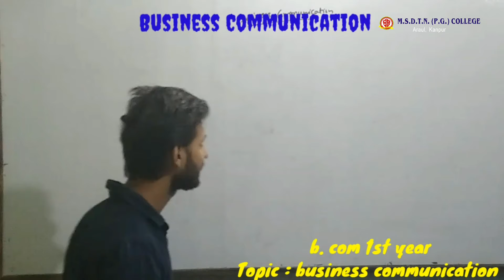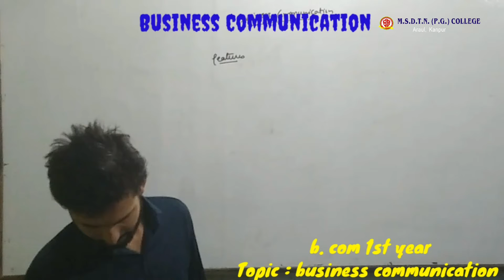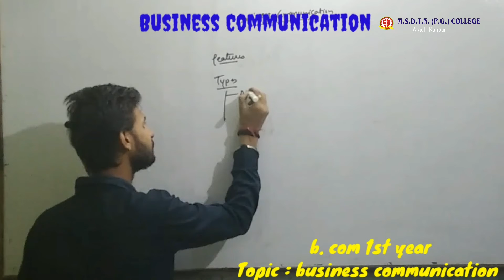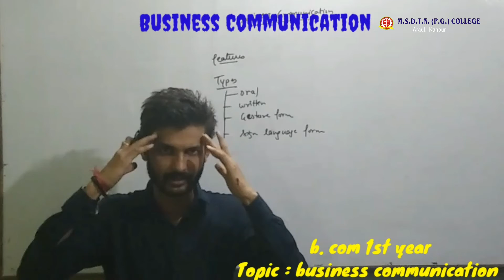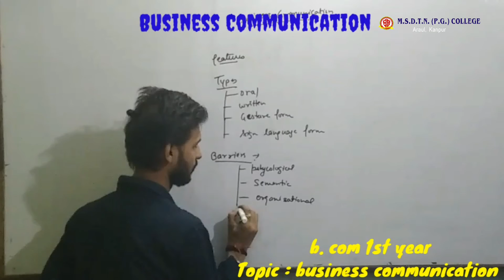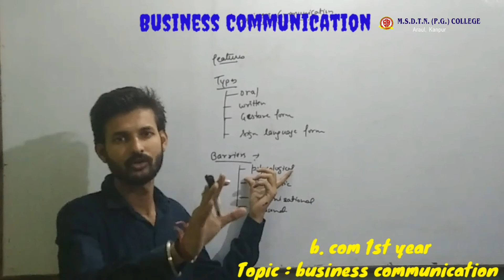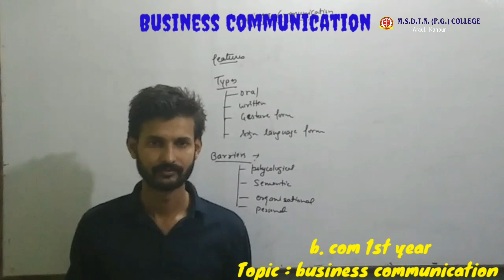B.COM I year by - Ankit Mishra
FOR B.COM I YEAR STUDENTS
PAPER - BUSINESS COMMUNICATION
TOPIC - EXPLANATION TO CONCEPT OF BUSINESS COMMUNICATION